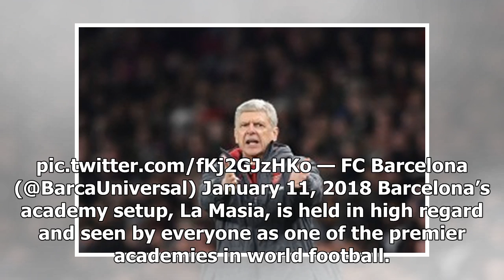Transfer News: Barcelona sign Eibar youngster Christian Rivera